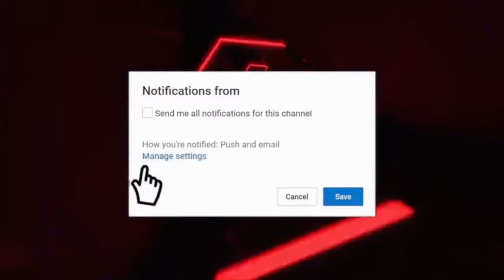I WAS MAP GLITCHED AND THIS WHAT HAPPENED! (Modern Warfare Warzone)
After playing all day warzone decides to glitch my map and i was able to seeeeee.